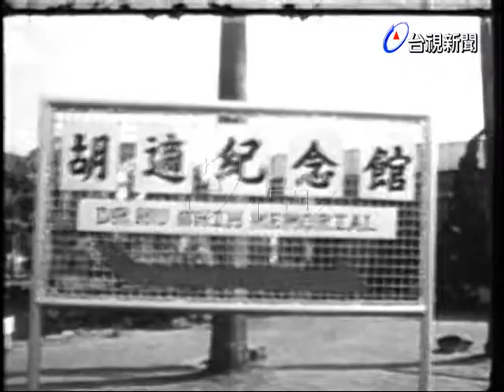李卓皓憑弔胡適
(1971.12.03)李卓皓博士今天由中研院院長錢思亮陪同前往南港的胡適墓園悼唁這位一代的學人，李博士在墓前行三鞠躬禮並獻上一束鮮花，然後站在墓前沈思很久.他表示他在民國24年在美國加州大學見過胡適之博士一面，那時候李博士還是一個學生.隨後他們進入了品參觀，在那裡他一一參觀了胡先生生前的一些遺物.